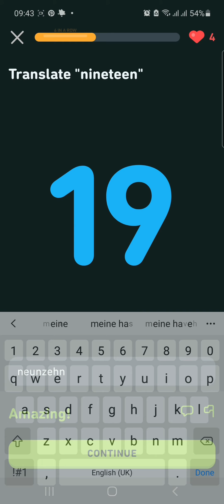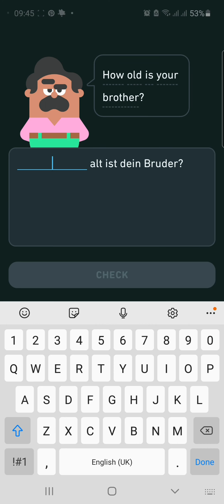Learning German with Duolingo - 26 Jan 2021 (People)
Hi everyone. I am learning German with Duolingo. Sometimes you get inspired by the progress made by others in learning. I hope my quick practice videos can give you the inspiration to learn and to continue learning even if the going gets tough. Write down in the comments section what new skills are you learning these days?